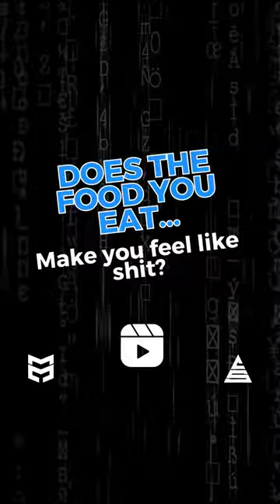Does the food you eat make you feel like sh#!?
Here's a few additional tips to try if you are experiencing issues with the food you eat.

1. Keep a food diary: Start by keeping a record of what you eat and drink each day, along with any symptoms or digestive issues you experience. This can help you identify patterns and pinpoint specific foods or ingredients that trigger your gut issues. Once you identify problematic foods, you can make appropriate changes to your diet.

2. Focus on a whole foods diet: Incorporate more whole foods into your meals, such as fruits, vegetables, lean proteins, whole grains, and healthy fats. These foods are generally easier to digest and contain essential nutrients that support gut health. Aim for a balanced diet with a variety of nutrient-dense foods to promote a healthy gut.

3. Experiment with elimination: If certain foods consistently trigger your gut issues, consider temporarily eliminating them from your diet to see if your symptoms improve. Common culprits include dairy products, gluten-containing grains, processed foods, and certain high-fiber foods. Gradually reintroduce these foods one at a time to identify which ones specifically cause issues for you.

4. Hydrate adequately: Staying well-hydrated is crucial for maintaining healthy digestion. Make sure to drink enough water throughout the day, aiming for at least 8 cups (64 ounces) daily. Avoid excessive caffeine and alcohol consumption as they can contribute to dehydration and worsen gut issues. Herbal teas and infused water can be a great alternative to plain water and may provide additional digestive benefits.

5. Practice portion control and mindful eating: Overeating can put extra strain on your digestive system and potentially worsen gut issues. Be mindful of portion sizes and listen to your body's hunger and fullness cues. Eating slowly, chewing your food thoroughly, and avoiding distractions during meals can help improve digestion and reduce the likelihood of gut discomfort.

Remember, these tips provide general guidance, but it's essential to consult with a qualified professional who can provide personalized advice based on your specific needs and medical history.

Dom